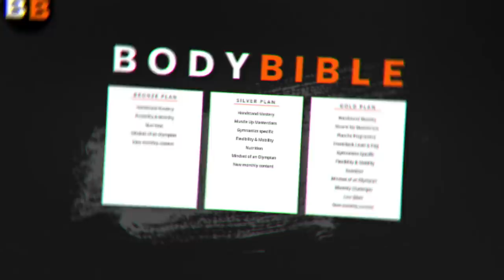The END of the Journey | Nile Wilson *1st Vlog*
BECOME A WILSONATOR!